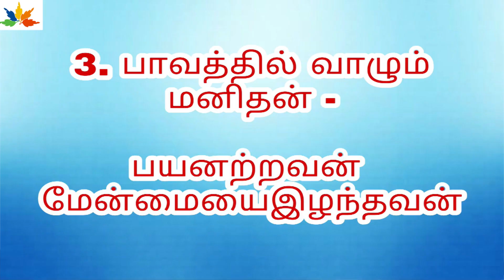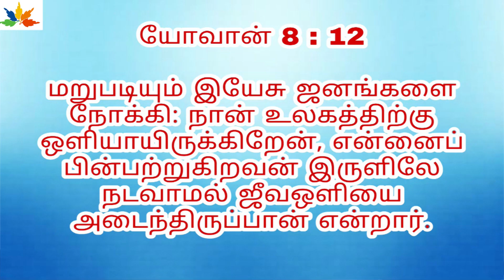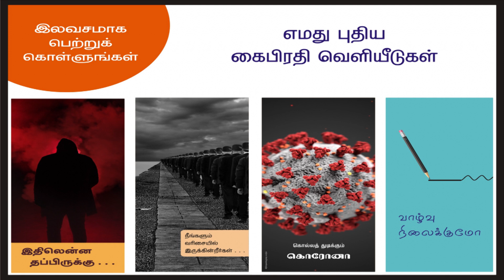காணாமல் போன வெள்ளிக்காசு| Sunday Morning Preaching| Pastor G. Mark|The Evangelical Baptist Church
Pastor D Stephenson The Evangelical Baptist Church, 57/2, T.P.K. Main Road,
Pykara Madurai-4